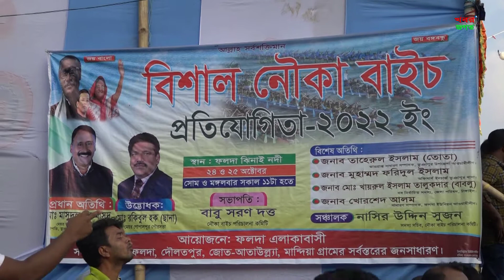টাঙ্গাইলের ভুঞাপুরে গ্রাম বাংলার ঐতিহ্যবাহী নৌকা বাইচ,Tangail is a traditional Bengal boat Race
টাঙ্গাইলের ভুঞাপুর উপজেলার ফলদা ঝিনাই নদীতে ফলদা এলাকাবাসীর আয়োজনে অনুষ্ঠিত এ নৌকা বাইচ দেখতে লক্ষাধিক নারী-পুরুষ ও শিশুরা ভিড় জমায় নদীর দুই পাড়ে। বাইচে অংশ নেয়া নৌকার মাঝি-মাল্লাদের হৈ-হুল্লোর ও দর্শনার্থীদের পদচারনায় মুখোরিত হয়ে উঠে নদীর দুই পাড়। প্রতিযোগিতায় টাঙ্গাইলসহ বিভিন্ন জেলা থেকে বাহারী নাম ও রঙের ডিঙি, কুশা,ছিপ, খেল্লা, অলংগাসহ কয়েক ধরনের প্রায় অর্ধশতাধিক নৌকা অংশগ্রহণ করে। ছোট, বড় ও মাঝারি নৌকা পৃথক কয়েকটি রাউন্ডে এ প্রতিযোগিতা অনুষ্ঠিত হয়। নৌকাবাইচ প্রতিযোগিতায় প্রধান অতিথি ছিলেন ভুঞাপুর পৌরসভার মেয়র ও উপজেলা আওয়ামীলীগ সভাপতি বীরমুক্তিযোদ্ধা মাসুদুল হক মাসুদ। উদ্বোধন করেন গোপালপুর পৌরসভার মেয়র রকিবুল হক ছানা। নৌকা বাইচ প্রতিযোগিতা শেষে বিজয়ী নৌকার মাঝি-মাল্লাদের মাঝে মোটরসাইকেল,ফ্রিজসহ আর্কষনীয় পুরস্কার তুলেদেন অতিথিরা।